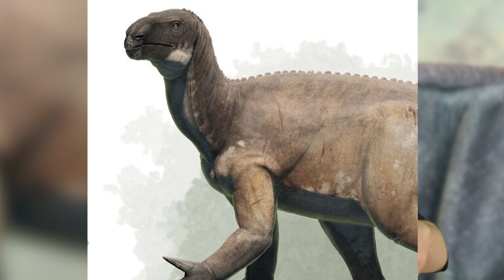Top 10 Disturbing Extinct Dinosaur Species Scientists Are Trying To Bring Back To Life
🦖✨ Prepare to be transported back to a world where colossal creatures roamed the Earth! Top 10 Disturbing Extinct Dinosaur Species Scientists Are Trying To Bring Back To Life will unveil the jaw-dropping truths behind the most fearsome and fascinating dinosaurs that once ruled our planet. From the razor-sharp teeth of the Tyrannosaurus Rex to the sky-piercing heights of the Brachiosaurus, we’re diving deep into the prehistoric world and the cutting-edge science that might just resurrect these ancient beasts. Will science unlock the secrets of de-extinction, or are some species better left in the annals of history? Trust us; this is one adventure you won't want to miss! 🌍🔬

Time Codes:
0:00- Intro
0:39- Tyrannosaurus Rex
2:12- Velociraptor
3:53- Ankylosaurus
5:02- Giganotosaurus
5:51- Iguanodon
7:06- Spinosaurus
7:55- Gigantoraptor
8:55- Mapusaurus
9:39- Megaraptor
10:54- Carnotaurus

Edited By:
🕵️Anonymous